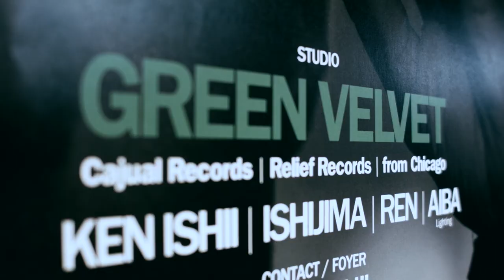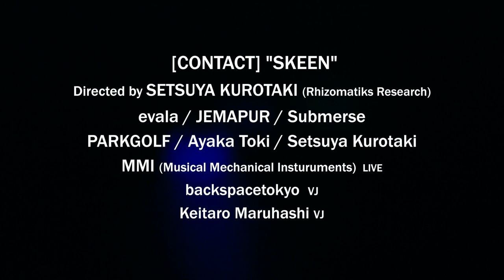2017.04.08(Sat) GREEN VELVET (ACCUTRON Official After Movie)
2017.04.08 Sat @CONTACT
GREEN VLVET/ KEN ISHII / Q’HEY / ISHIJIMA / REN
Setsuya Kurotaki (Rhizomatiks Research)
evala / JEMAPUR / Submerse / PARKGOLF
Ayaka Toki
Live: MMI (Musical Mechanical Insturuments)
VJ: backspacetokyo / Keitaro Maruhashi